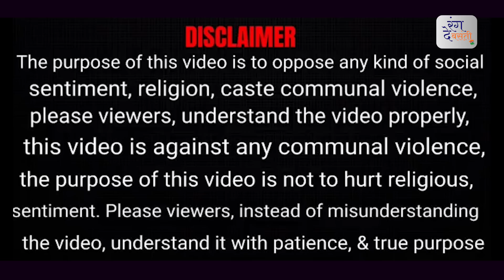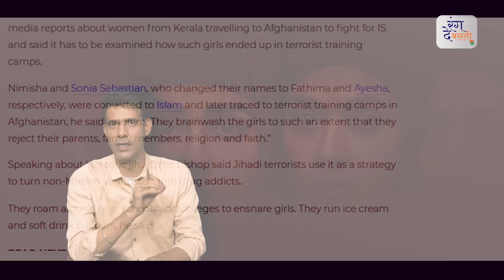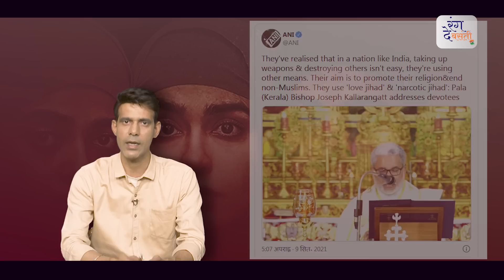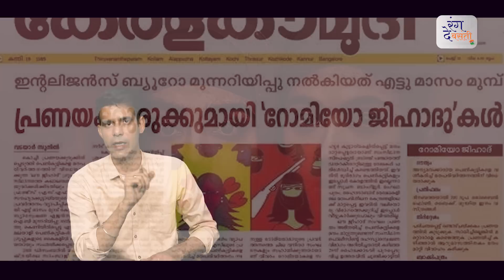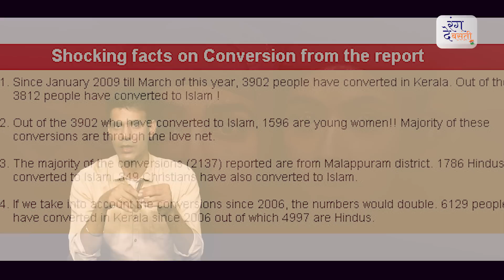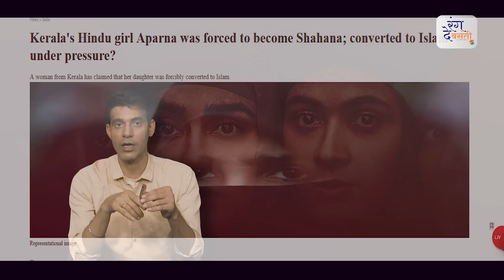The Kerala Story Official Trailer Review || Movie Review || Adah Sharma || Rajeev Choudhary